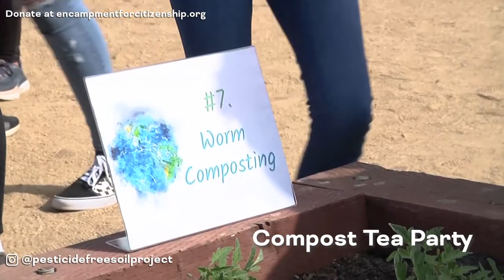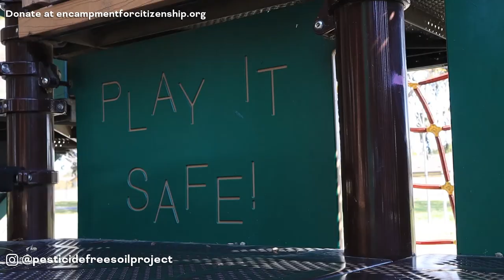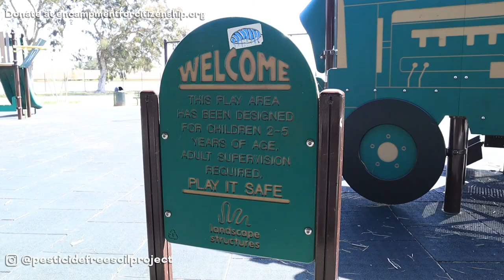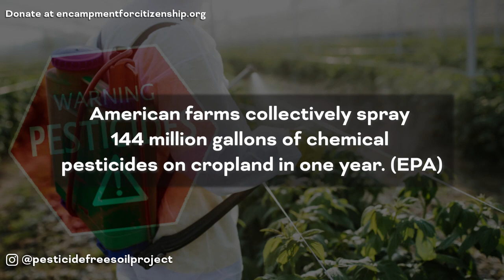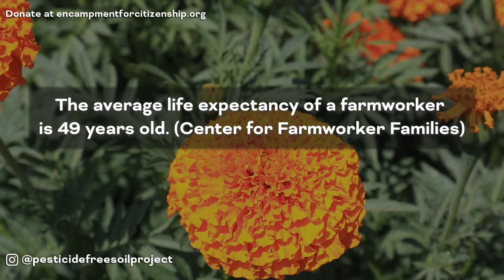PFSP EARTH DAY 2021 Video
Interns and staff from the Pesticide-Free Soil Project give an overview of current projects; talk about the importance of climate action and environmental justice issues; and what we can do to make a difference.
Learn about The Other Strawberry Festival (Sunday May 23) featuring community leaders, growers, farmworkers, and youth organizers who work to create change for a more just and healthy food system for people and the planet. Join us to grow the conversation!

Young Artists and Poets: As part of the Other Strawberry Festival, we are calling on poets and artists 22 years of age and younger to submit works of poetry and visual art.

This video premiered as part of the 2021 CEC Santa Barbara Earth Day It was filmed and edited by Adriana Campos-Ojeda.